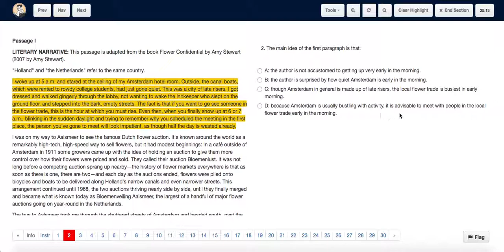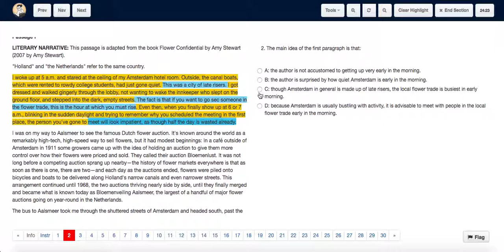ACT Test 4 Section 3 Question 2